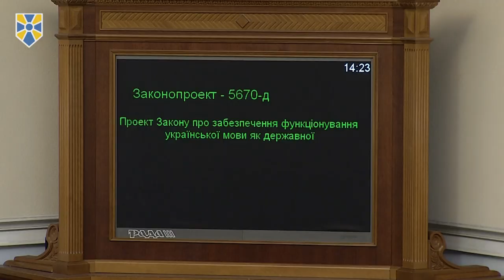Парламент ухвалив за основу закон про українську мову як державну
Верховна Рада підтримала за основу законопроект про забезпечення функціонування української мови як державної (№5670-д), який визначатиме застосування української мови у всіх сферах суспільного життя та надаватиме їй державний захист.

Відповідне рішення підтримав 261 народний депутат.

“Я маю велику надію, що сьогодні ми зробимо цей історичний крок, відновимо справедливість, нарешті приймемо закон про функціонування української мови як державної”,  - заявив перед голосуванням голова Комітету з питань культури і духовності, представник фракції “Народний фронт” Микола Княжицький з парламентської трибуни.

Як зауважив парламентар, фактично у всіх європейських країнах є аналогічні закони про їх мову як державну.

“В Росії є закон про російську мову, в Польщі є закон про польську мову, у Франції є закон про французьку мову. І такі закони про мови є в кожній з європейських країн”, - додав він.

Голова профільного комітету розповів, що цей законопроект пройшов дуже довгий шлях, над його розробкою працювали народні депутати практично з усіх фракцій, а також експерти та науковці. Більше того, у законопроекті №5670-д були враховані найбільш слушні положення з інших альтернативних законопроектів.

Микола Княжицький також повідомив, що внаслідок внесення поправок до законопроекту №5670-д кількість регулюючих органів щодо мовного законодавства була зменшена до двох. Таким чином, за законністю у мовній сфері слідкуватимуть Національна комісія зі стандартів державної мови та уповноважений Кабінету Міністрів із захисту державної мови. Таким чином, положення про службу мовних інспекторів, яке було у попередній версії законопроекту, було вилучено.

Крім того, до законопроекту №5670-д було включено положення про обов’язкове складання зовнішнього незалежного оцінювання (ЗНО) виключно українською мовою, яке набере чинності у 2025 році (відтермінування відповідає рекомендаціям Венеційської комісії, - Ред.).

“Я прошу всіх підтримати законопроект №5670-д”, -  звернувся Микола Княжицький до колег.

Приєднуйся!